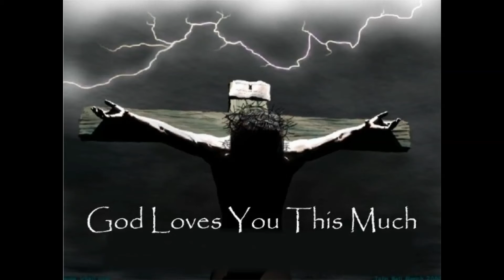看哪神的羔羊 Behold The Lamb of God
CD : 基督的深情大愛  The Deep Love of Christ
(2012 Taiwan Concert Tour, Recorded in Taipei)

國際基督教合唱指揮團
International Christian Choral Conductor Society

版權全屬 ICCCS